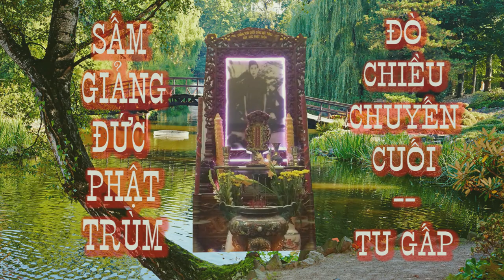🙏 SẤM GIẢNG ĐỨC PHẬT TRÙM ❤️ TU GẤP 🌺 Dưới bóng cội tùng ⚡ Đò chiều chuyến cuối. !🙏